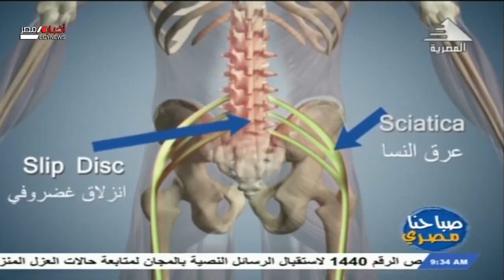صباحنا مصري .. اليوجا من أجل السلام العالمي والتناغم والعافية 27-2-2021